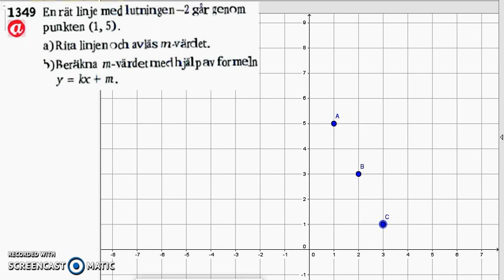Matematik 5000 Ma 2b Kapitel 1 1349 - Räta linjens ekvation